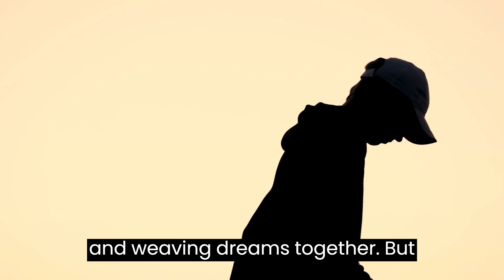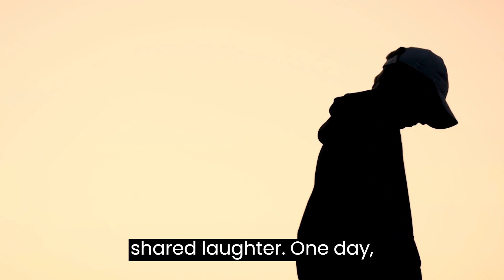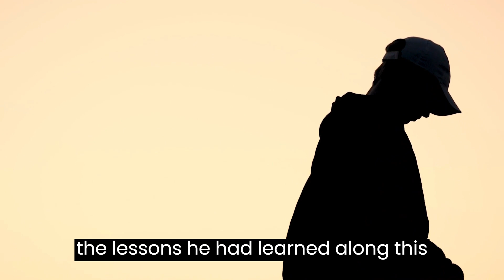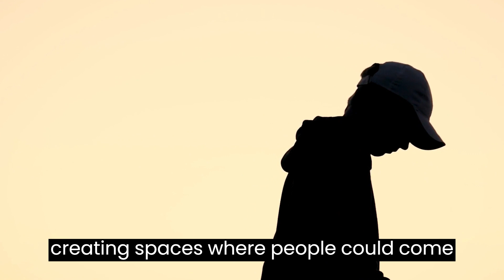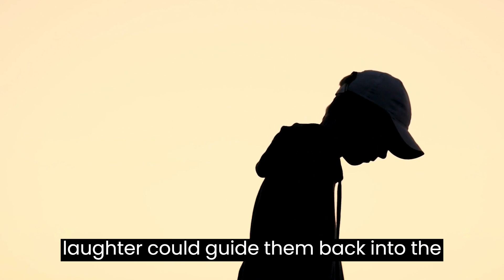From Heartbreak to Strength: Rediscovering Joy through Comedy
From Heartbreak to Hilarity: Rediscovering Joy through Comedy

loneliness motivation
loneliness has followed me my whole life
loneliness society thai drama
loneliness whatsapp status
loneliness society

this heartfelt and relatable story, follow the journey of Alex as he battles loneliness and heartbreak after a painful breakup. Through the healing power of laughter, he discovers a path to connection and finds solace in unexpected places. Witness the transformative impact of comedy as Alex's story resonates with audiences, offering a message of hope and unity. Explore the profound relationship between loneliness and mental health while uncovering the power of vulnerability. Join us on this emotional journey of self-discovery, reminding us that even in our darkest moments, laughter can be the bridge that brings us closer together. Don't miss this captivating tale of healing and the search for connection.
Learn English Through Story ★ The Secret of the Stones -- English Listening Practice